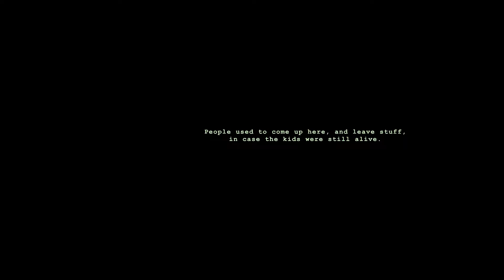Wick Gameplay - NEW HORROR GAME - Part 1 - The Kids Are Not All Right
What kind of friends would leave me in the middle of the woods with a blindfold on?